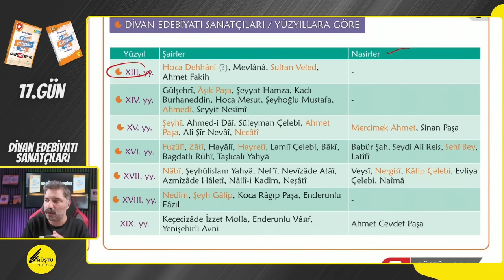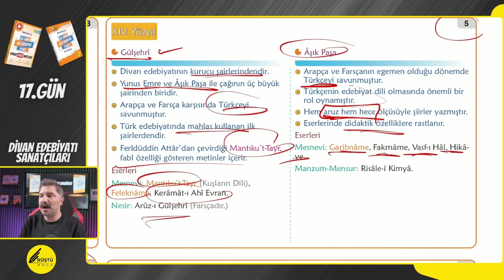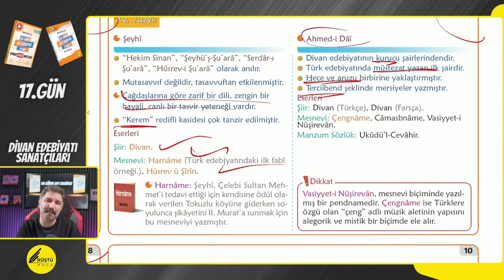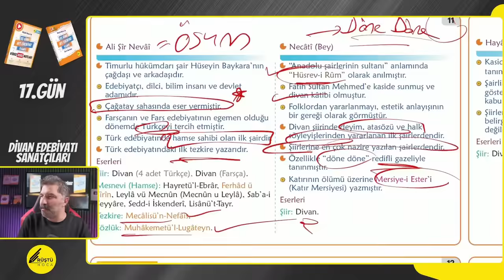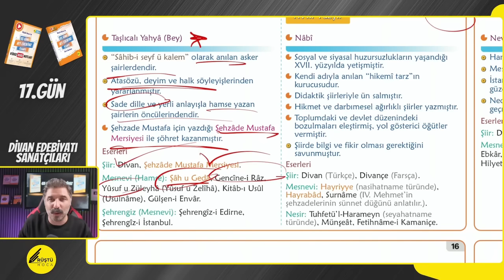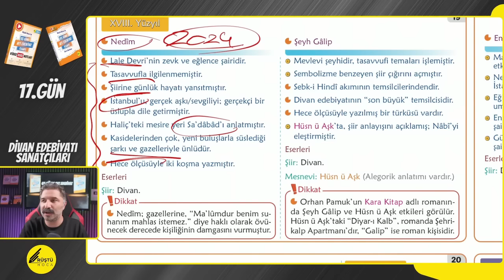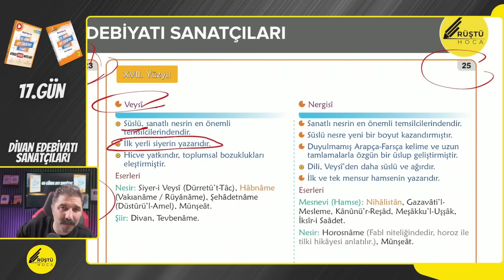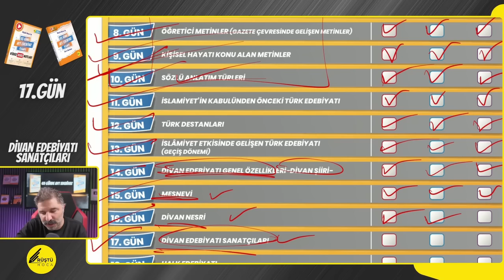Divan Edebiyatı Sanatçıları / 17.GÜN / 65 Günde AYT Edebiyat Kampı / RÜŞTÜ HOCA